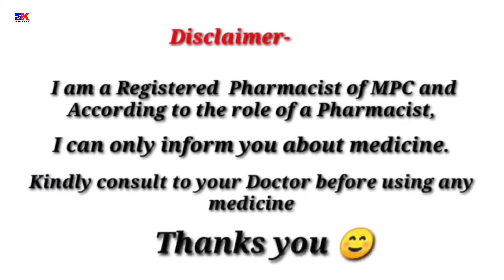Riconia LP Tablet | Riconia LP Tablet Uses | Riconia LP Tablet Benefit Dosage Review in hindi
kindly note